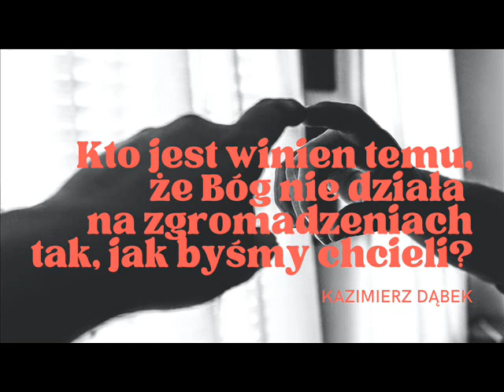KTO JEST WINIEN? - Kazimierz Dąbek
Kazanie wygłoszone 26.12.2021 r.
Zbór w Gliwicach Sośnicy
ul.Sikorskiego 120